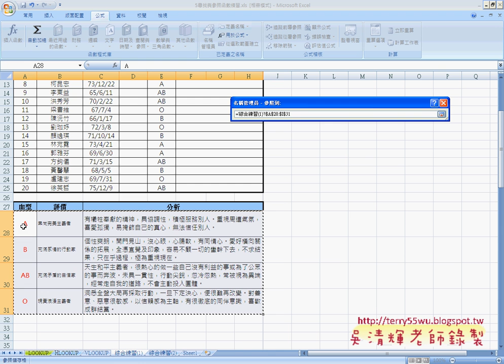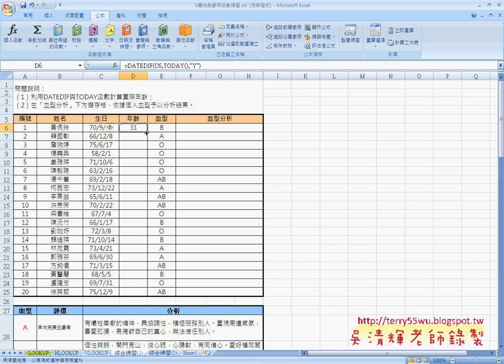06綜合練習1EXCEL函數與VBA 吳老師)